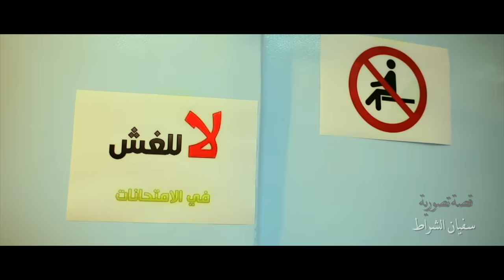Hassan & Mohsine - baccalauréat | 2017 | حسن و محسن - الباكلوريا